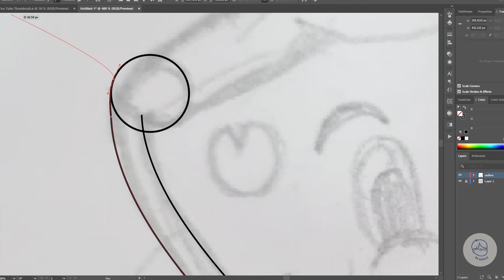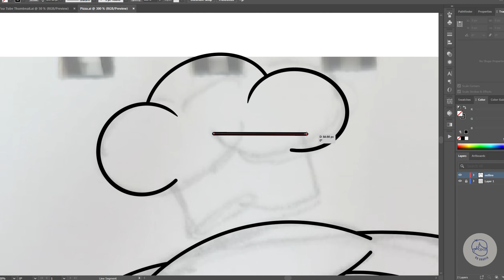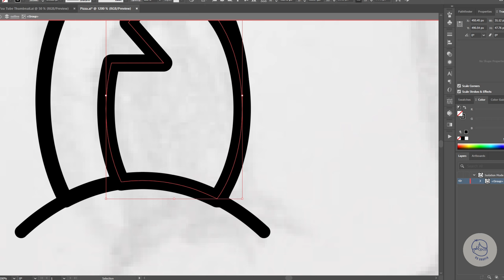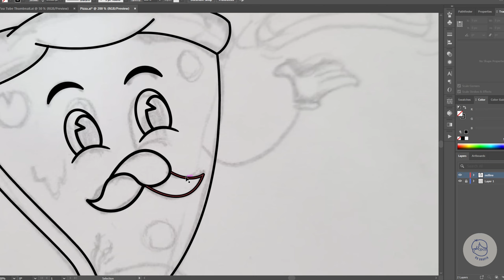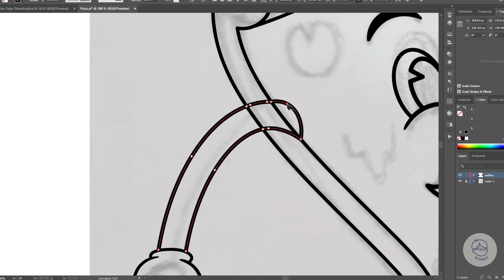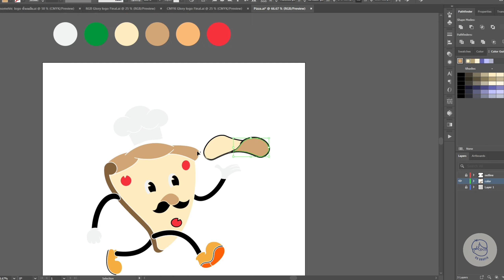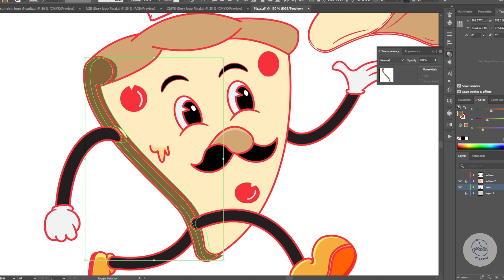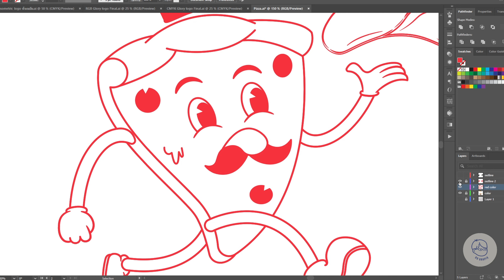Create Pizza Mascot from Sketch to Vector | Adobe Illustrator | Speed Art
Dive into the delicious world of drawing with me as I create a charming pizza mascot from scratch!  Join in on the fun as we sketch, color, and bring this cheesy character to life.